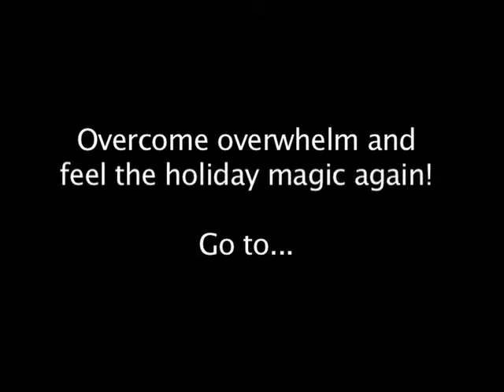Dr. Barnsley Brown's Holiday Tips & Stress Solutions - Part 3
Feeling stressed?? Get ready for the holiday season with Dr. Barnsley Brown! (Martha Stewart fans, BEWARE!)